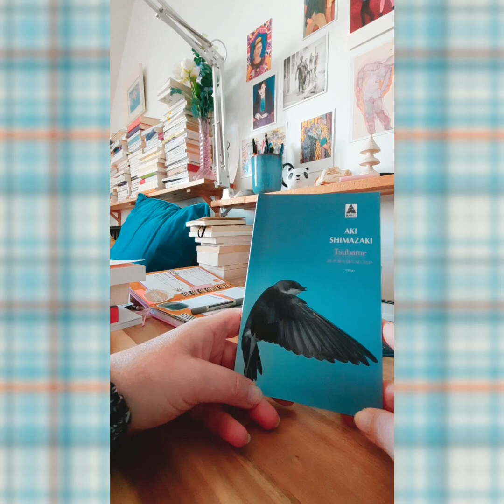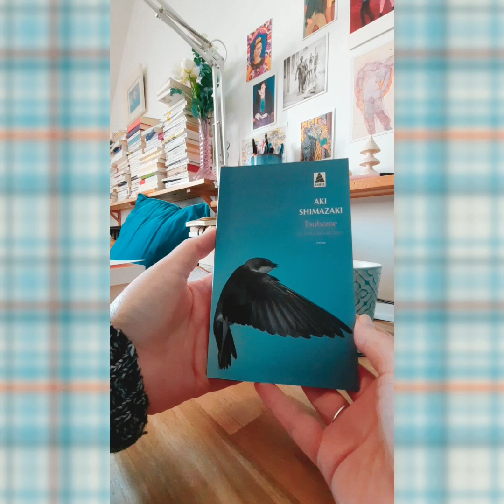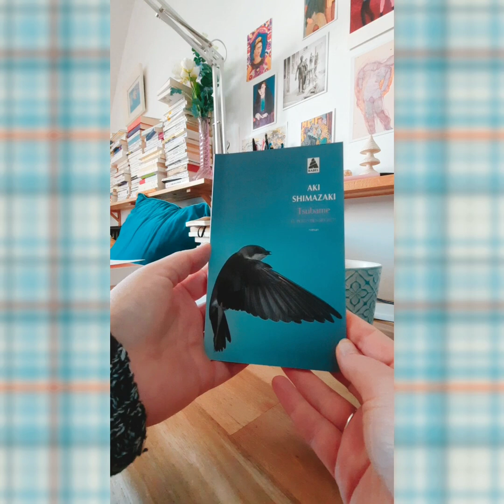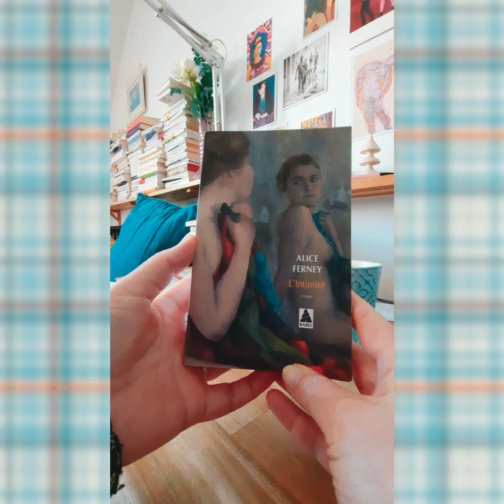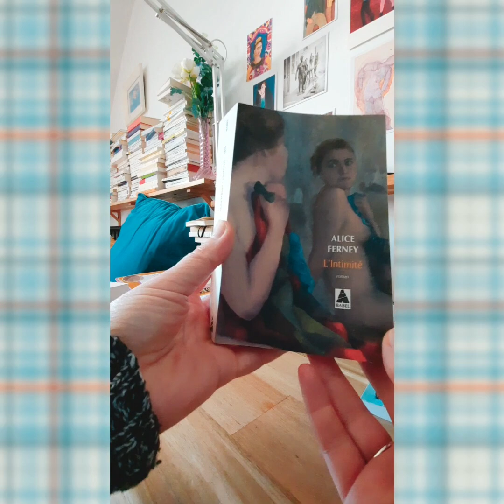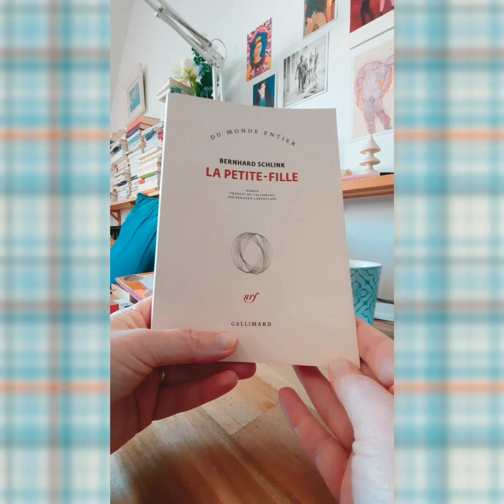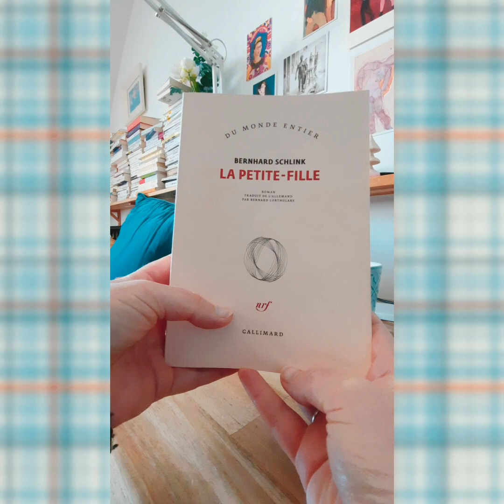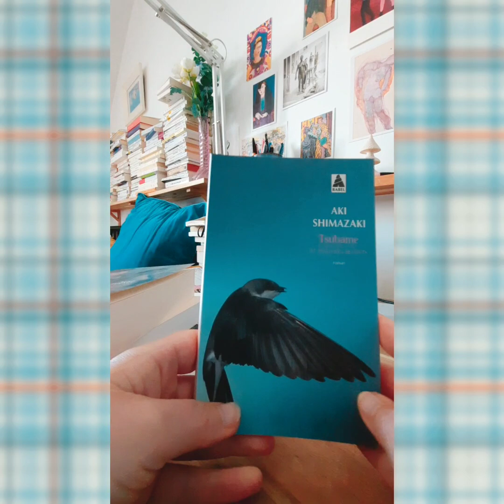Bilan lecture (Aki Shimazaki ; Alice Ferney ; Bernhard Schlink)